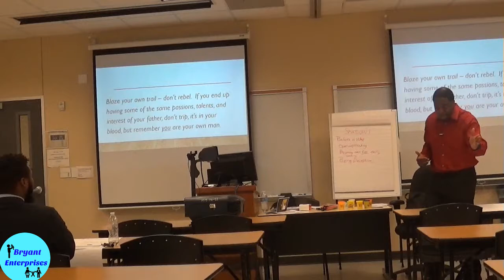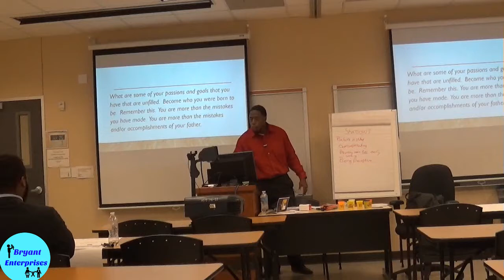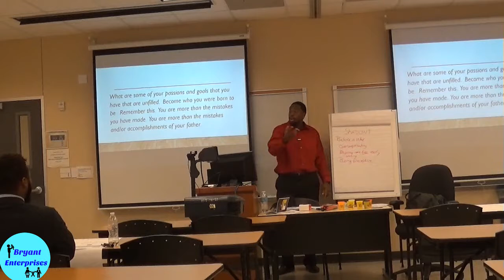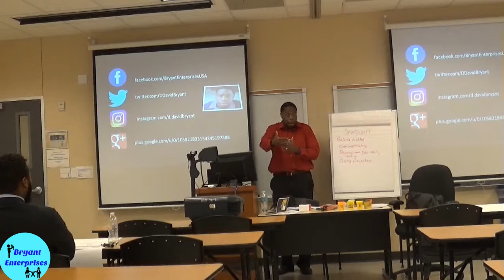Stepping Out of Your Father's Shadow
As boys transition into manhood, we often struggle with who we are and the type of man we want to be. One reason is because we have not learn to navigate the shadow that was cast by our father whether he was in our life or not. Listen to fatherhood advocate and national speaker, D. David Bryant, as he address a group of men at the recent Mastering Manhood Conference in Austin Texas.